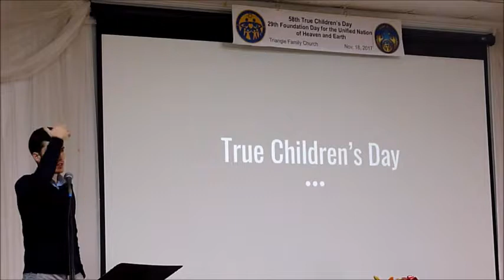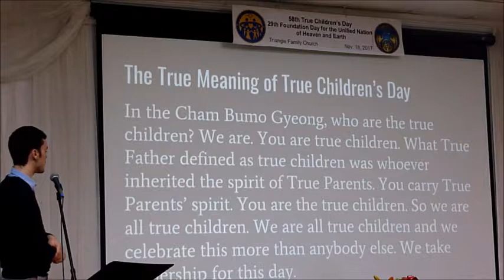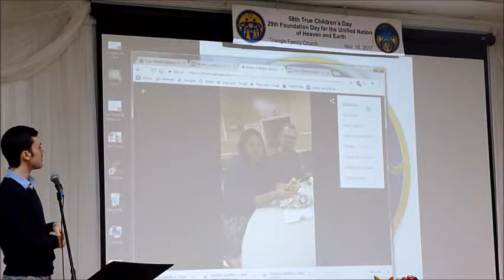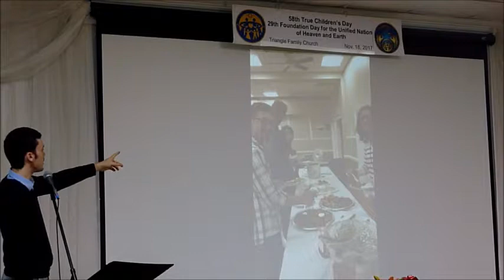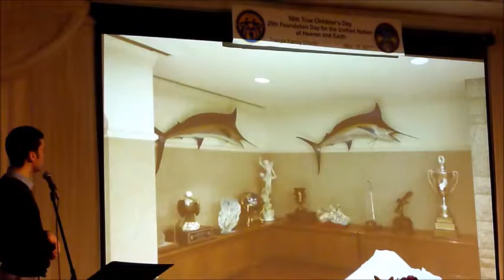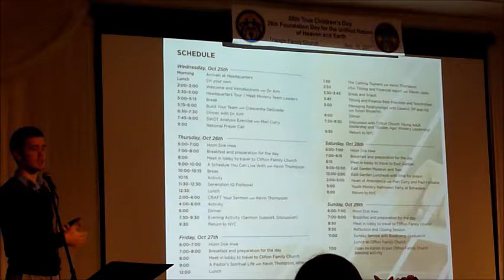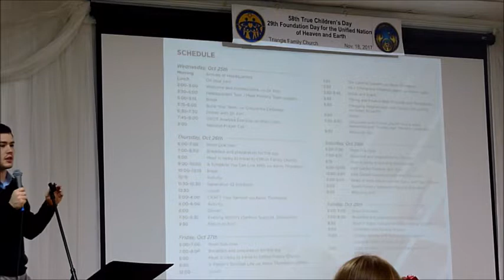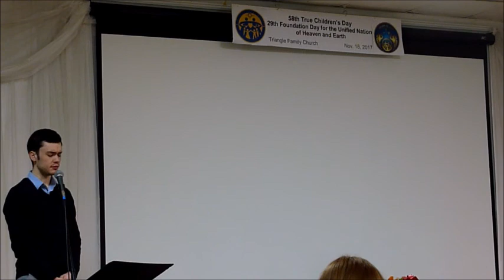Triangle Family Church sermon on Nov. 19, 2017